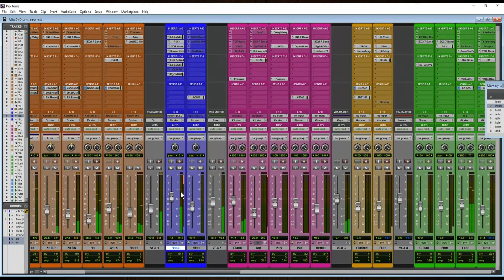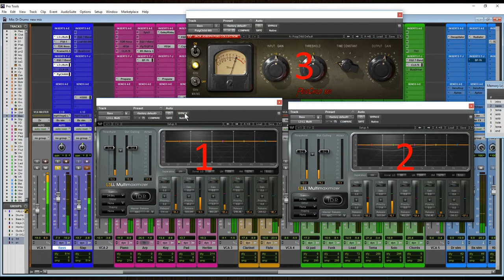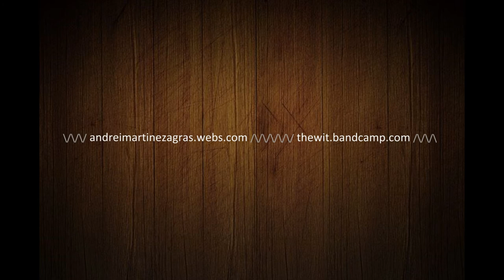Multiband: the secret to a pro bass sound (with Waves C6 and L3)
Multiband: the secret to a pro bass sound (and by extension, a good mix).

Have you ever wondered why your mixes sound weak, without power and the bass is not heard when they are played on sound systems outside of your studio? In many cases this is because of the dynamics of bass instruments. At the same time you will have noticed that simply raising the volume of the bass track also sounds bad. The secret (or at least half of the secret, the other half is knowing how to equalize it) is in knowing how to control the dynamics of the bass, the problem is that when you add a lot of compression problems like pumping and masking of frequencies begin to appear (especially when the execution consists of mixed techniques such as slap / fingerstyle or string tapping). This is the moment when multiband compression comes to our aid allowing us to compress only some of the spectrum frequencies and leaving the natural dynamics of others as they were. In many cases you can use a multiband limiter that in its essence is nothing more than a compressor with fast attack and extreme compression ratio, in many cases the combination of both inserted in different parts of the chain can be the key to a stable dynamic , the advanced control of the saturation of the amplifier and in other cases both can be combined with a third type of compressor to achieve more control and recreate other types of dynamics.

Plugins used:
Waves C6 Multiband Compressor & Waves L3 Multimaximizer